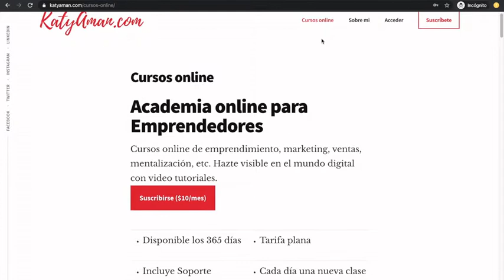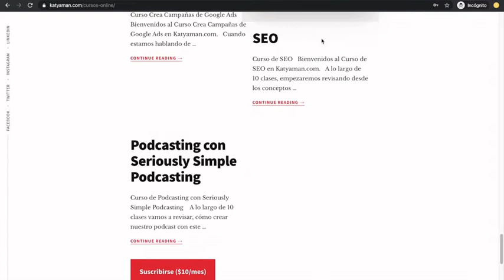446. Envíos gratuitos por tus productos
Hoy revisamos una estrategia ganadora para todos aquellos que tienen una tienda online, que muy seguramente te ayudará a aumentar las ventas.